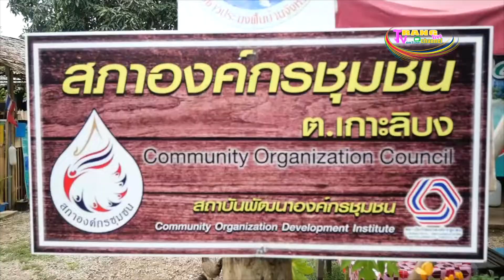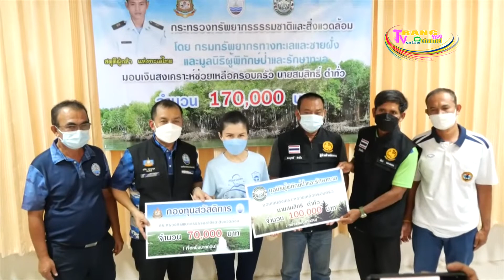คณะทำงานยุทธศาสตร์ฯ ลงพื้นที่ติดตามโครงการศึกษาและกำหนดแนวทางการอนุรักษ์และฟื้นฟูหญ้าทะเลเกาะลิบง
คณะทำงานยุทธศาสตร์ กระทรวงทรัพยากรธรรมชาติและสิ่งแวดล้อม ลงพื้นที่ติดตามโครงการศึกษาและกำหนดแนวทางการอนุรักษ์และฟื้นฟูหญ้าทะเลเกาะลิบง หลังจากที่มีการขุดลอกร่องน้ำของกรมเจ้าท่า แล้วนำตะกอนดินไปทิ้ง ส่งผลกระทบต่อหญ้าทะเลและสัตว์น้ำวัยอ่อน ในขณะนี้ได้ระงับการขุดลอกไปแล้ว เพื่อรอผลการทำความร่วมมือระหว่างประชาชนกับหน่วยงานภาครัฐ พร้อมเตรียมจัดหางบประมาณในการอนุรักษ์พะยูนและแหล่งหญ้าทะเล
          น.ส.กัญจนา ศิลปอาชา ที่ปรึกษาคณะทำงานยุทธศาสตร์ กระทรวงทรัพยากรธรรมชาติและสิ่งแวดล้อม ลงพื้นที่ติดตามโครงการศึกษาและกำหนดแนวทางการอนุรักษ์และฟื้นฟูหญ้าทะเลเกาะลิบง  โดยมีผู้อำนวยการสำนักบริหารพื้นที่อนุรักษ์ที่ 5 พร้อมด้วย นายไมตรี  แสงอริยนันท์  ผู้อำนวยการสำนักบริหารทรัพยากรทางทะเลและชายฝั่งที่ 7 ตรัง และเจ้าหน้าที่ร่วมให้การต้อนรับและนำลงพื้นที่  จากกรณี โครงการขุดลอกร่องน้ำ บริเวณปากแม่น้ำตรัง เพื่อช่วยสนับสนุนการเดินเรือและการพัฒนาภาคธุรกิจแถบภาคใต้ โดยขยายพื้นที่เพิ่มขนาดความกว้างของร่องน้ำจากเดิม 60 เมตร เป็น 90 เมตร และความลึกมากกว่าเดิม 1 – 2 เมตร กรมเจ้าท่าเตรียมเดินหน้าดำเนินการในปี 2565 หลายฝ่ายเริ่มกังวล เตรียมหารือแนวทางป้องกันผลกระทบ แหล่งหญ้าทะเลและระบบนิเวศทางทะเล
         สำหรับการเดินทางลงพื้นที่ของคณะทำงานยุทธศาสตร์ทรัพยากรธรรมชาติและสิ่งแวดล้อมในครั้งนี้ เพื่อรับฟังสถานภาพ และสภาพปัญหาความเสื่อมโทรมของหญ้าทะเลของเกาะลิบงและจังหวัดตรัง โดยช่วงเช้าได้เดินทางมาที่ท่าเรือควนตุ้งกู ต.บางสัก อ.กันตัง ขึ้นเรือของกรมทรพยากรทางทะเลและชายฝั่งออกสำรวจแนวหญ้าทะเลบริเวณเกาะมุกด์และบริเวณหน้าที่ทำการเขตห้ามล่าสัตว์ป่าหมู่เกาะลิบง จากนั้น ได้เดินทางไปที่ห้องประชุม โรงเรียนบ้านปาตูปูเต๊ะ หมู่ 4 ต.เกาะลิบง อ.กันตัง จ.ตรัง ประชุมหารือเพื่อแนวทางการอนุรักษ์หญ้าทะเลโดยมีนายสันติ นิลวัฒน์ ผอ.ศูนย์วิจัยและพัฒนาฯอันดามันตอนล่าง นายพรเทพ วิรัชวงษ์ นักวิชาการหญ้าทะเล มทร.ศรีวิชัยวิทยาเขตตรัง และนายวรรณ ชาตรี ผอ.ส่วนอนุรักษ์ทรัพยากรทางทะเล สทช.7 ฝ่ายปกครอง อบต.เกาะลิบง กำนัน ผู้ใหญ่บ้าน มูลนิธิอันดามัน กลุ่มพิทักษ์ดุหยงและชาวบ้าน เข้าร่วมรับฟังความคิดเห็นจากประชาชนในพื้นที่เกาะลิบง ก่อนที่ประชุมได้มีมติร่วมกันให้ตั้งคณะกรรมการร่วมศึกษาผลกระทบจากการขุดร่องน้ำ ที่ส่งผลกระทบต่อหญ้าทะเลและพะยูน ซึ่งจะนำเรื่องดังกล่าวให้คณะกรรมการโครงการอนุรักษ์พะยูนและหญ้าทะเล จ.ตรัง พิจารณาอีกครั้ง ทั้งนี้ น.ส.กัญจณา พร้อมดำเนินการหางบประมาณในการอนุรักษ์หญ้าทะเลและพะยูนอีกทาง ก่อนเดินทางไปสะพานยาวเพื่อร่วมปรับโครงสร้างดิน เติมเปลือกหอยฟื้นฟูหญ้าชะเงาใบยาวในแปลงทดลอง  ที่ผ่านมาได้มีการประชุมคณะอนุกรรมการบริหารจัดการแผนอนุรักษ์พะยูนจังหวัดตรัง ครั้งที่ 1/2565 ซึ่งกรมเจ้าท่าได้ร่วมประชุมหารือในประเด็นเรื่องการขุดลอกร่องน้ำการตั้งในครั้งนี้ด้วยโดยมีมติที่ประชุมและฝ่ายเลขาคณะอนุกรรมการฯ ได้ทำหนังสือแจ้งไปยังกรมเจ้าท่าให้ศึกษาข้อมูลผลกระทบที่มีต่อทรัพยากรทางทะเลและชายฝั่ง ความเสี่ยงต่อการสูญเสียทรัพยากรทางทะเลและชายฝั่งที่เกิดจากการขุดลอก ทั้งในพื้นที่ที่ทำการขุดลอกและบริเวณพื้นที่ใกล้เคียง ให้มีความชัดเจนและให้ครอบคลุมทุกมิติ หาวิธีการป้องกันมิให้ตะกอนที่เกิดจากการขุดลอกร่องน้ำ ขยายวงกว้างทำให้เกิดความเสียหายต่อทรัพยากรทางทะเลและชายฝั่ง ขณะที่ด้านสำนักงานทรัพยากรทางทะเลและชายฝั่งที่ 7 ได้เตรียมเสนอแผนฟื้นฟูแหล่งหญ้าทะเลโดยได้รับงบประมาณจากแผนพัฒนาจังหวัดตรัง ปีงบประมาณ 2565 ในชื่อโครงการ “อนุรักษ์และฟื้นฟูทรัพยากรทางทะเลและชายฝั่งจังหวัดตรัง โดยจุปลูกและฟื้นฟูแหล่งหญ้าทะเลเพื่อเป็นอาหารของพะยูนใน 4 พื้นที่ในอำเภอสิเกา ประกอบด้วย อ่าวบุญคง หาดคลองสน ชายฝั่งบ้านปากคลอง และชายฝั่งบ้านแหลมไทร  นอกจากนี้ยังได้มีการมอบเงินจากกระทรวงทรัพยากรธรรมชาติและสิ่งแวดล้อมโดยกรมทรัพยากรทางทะเลและชายฝั่ง และมูลนิธิผู้พิทักษ์ป่าและรักษาทะเล มอบเงินสงเคราะห์ช่วยเหลือครอบครัวของนายสมสิทธิ์  ดำทั่ว ที่เยชีวิตจากการช่วยเหลือนักท่องเที่ยวที่จมน้ำ นายสมสิทธิ์  ลงไปช่วยทำให้นักท่องเที่ยวรอดชีวิตแต่ตัวนายสมสิทธ์ เสียชีวิต สร้างความสูญเสียให้กับครอบครัวเป็นอย่างมาก